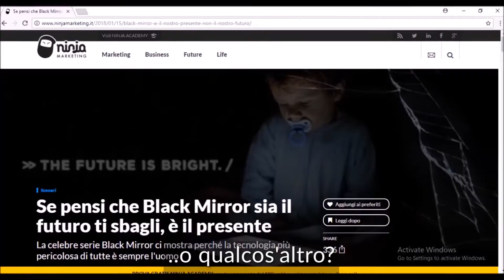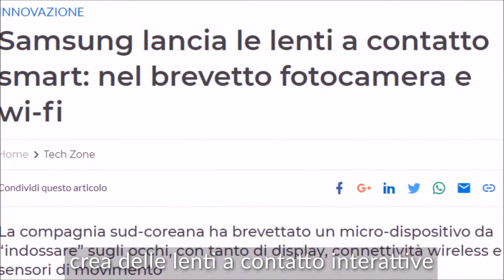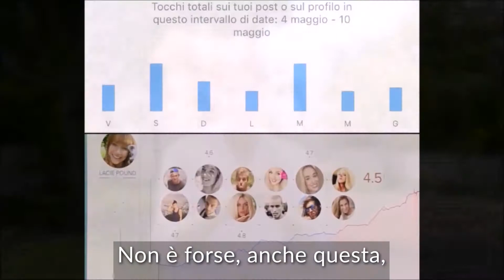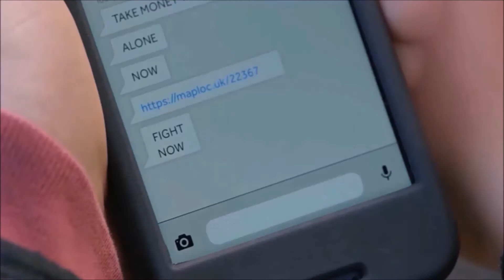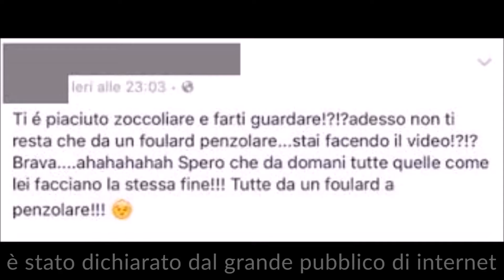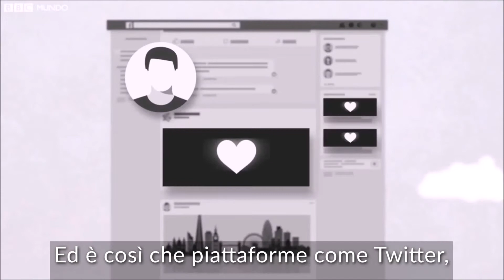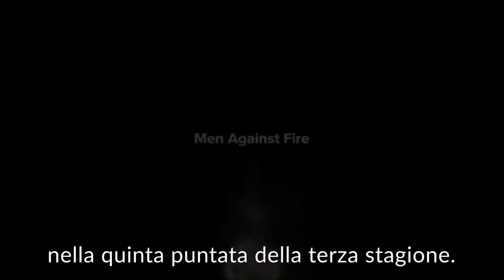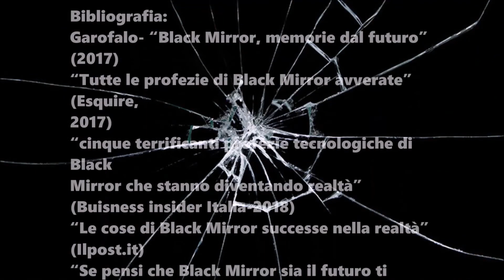Black Mirror: futuro distopico o realtà? - Video Essay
Una riflessione sulle tematiche affrontate in Black Mirror.
Una rappresentazione macabra ed estremizzata della società contemporanea.

Video Essay realizzato da:
Viviana Orlandini
Giulia Fasciglione
Marta Giorgi
Sara Ciciliano
Valentina Leoni